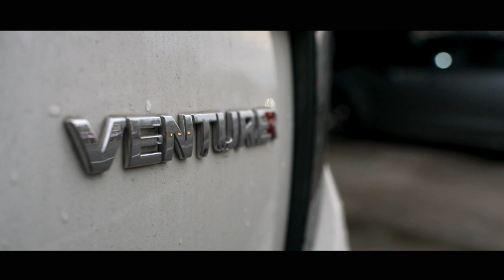MODIFIKASI INNOVA VENTURER VELG WEDSSPORT TC005 // AJMHEELSSTORE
WEDSSPORT TC005
Ring 18
Lebar 9 et 28
Pcd 5x114.3
Ban
235/50 r18 bridgestone potenza

Untuk melihat stock velg atau update an stock bisa cek di ig kita

Contac person
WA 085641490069